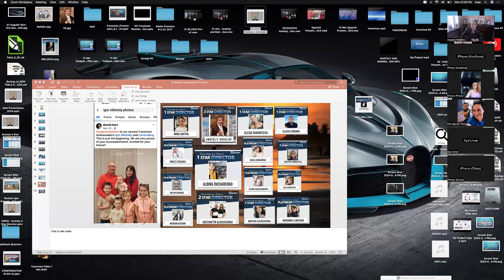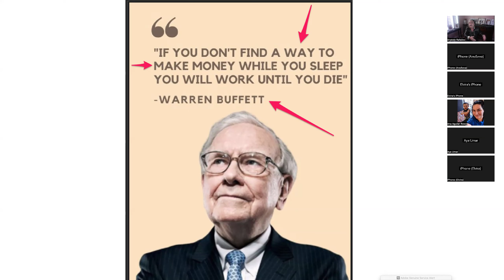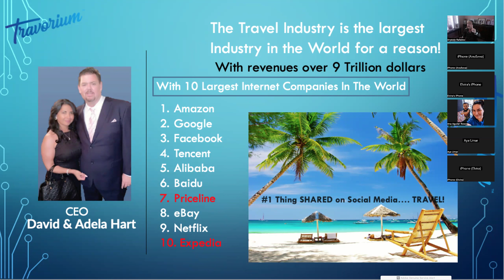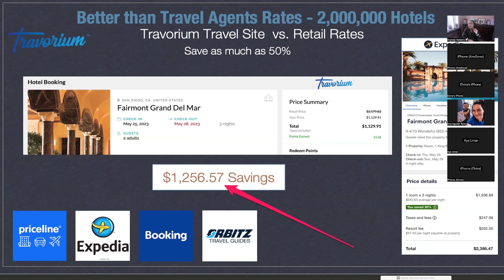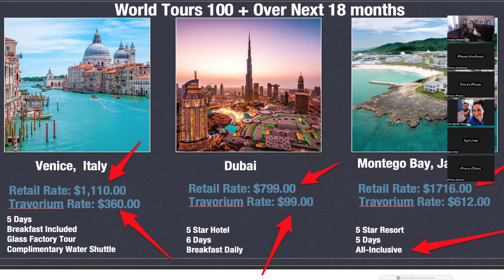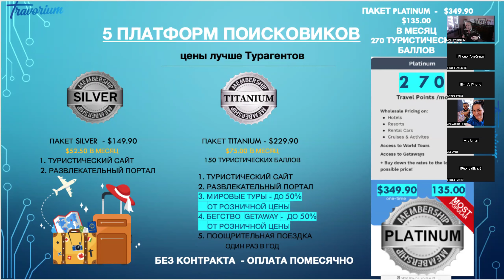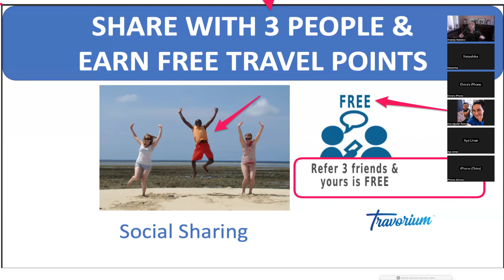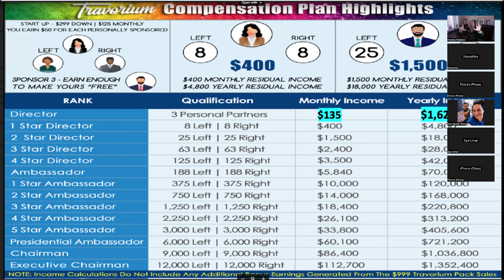09/02/2024 Presentation Anatoly